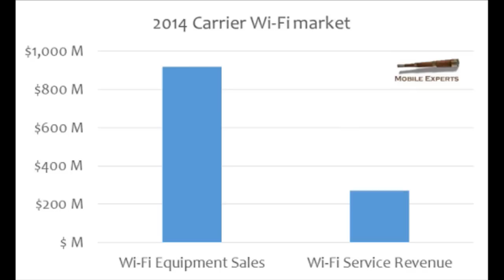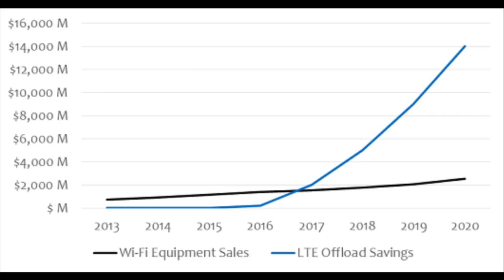Improving Wi-Fi quality with FILS - Wi-Fi Now Episode 3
Are massive, aggregated Wi-Fi networks the way of the future? This week’s news items includes iPass & Devicescape teaming up to produce a network of 50 million hotspots. We hoping to get iPass CEO Gary Griffiths join us on the show some time over the next  couple of weeks to explain what iPass is going to use that big Wi-Fi network for.

On this week’s show Vivek Ganti of Cablelabs talks about big future improvements to Wi-Fi quality & mobility with FILS (Fast Initial Link Setup) or 802.11ai. Today, it can take up to 5 or 10 seconds to connect a device to a Wi-Fi acces point, but in the future FILS will potentially reduce the link setup time of a Wi-Fi session to 100 milliseconds. The technology may even allow Wi-Fi to achieve a form of mobility, says Vivek Ganti. He says that FILS is likely mostly a carrier Wi-Fi feature and will require software (but not hardware) changes on devices and infrastructure. Look for networks & devices supporting FILS some time mid next year, he says.

Mobile Expert’s analyst Joe Madden says that ‘the carrier Wi-Fi market is upside dow’: While carriers spend some 900 million dollars on Wi-Fi infrastructure, the revenue on Wi-Fi is only about 270 million dollars. He also says that he doesn’t believe that carriers (MSOs) are using Wi-Fi for retention but rather because they are preparing a venture into mass market wireless services. Je Madden’s new report on carrier Wi-Fi – which we will be discussing on the show – can be found